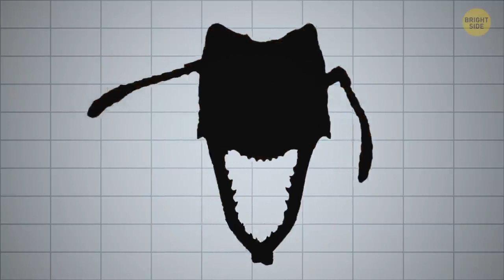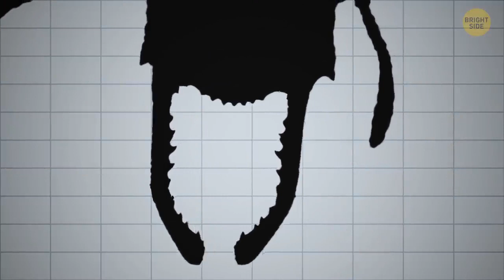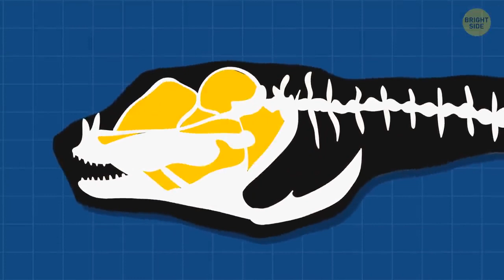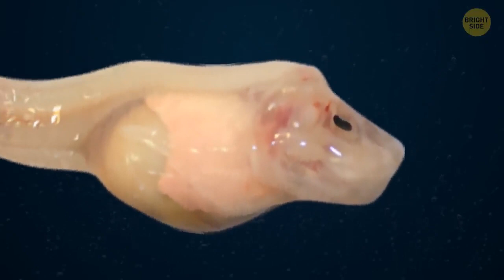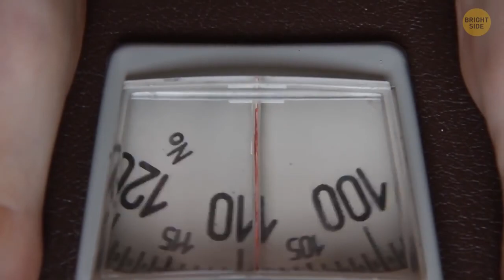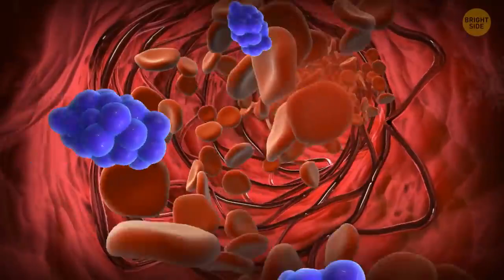Cheetah Isn't Fastest Animal, It's a Bug with Scary Bite